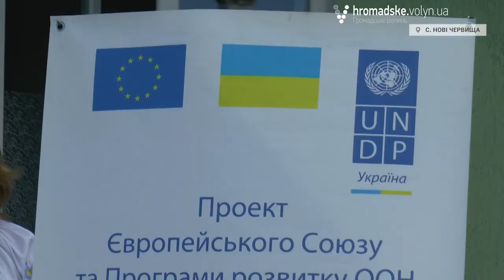Делегація ООН відвідала волинські села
Координатор системи ООН в Україні Ніл Вокер , радник з питань ефективного врядування Програми ООН в Україні Маркур Бранд та інші представники цієї міжнародної організації відвідали волинські села, які отримали кошти в рамках проекту «Місцевий розвиток орієнтований на громаду».